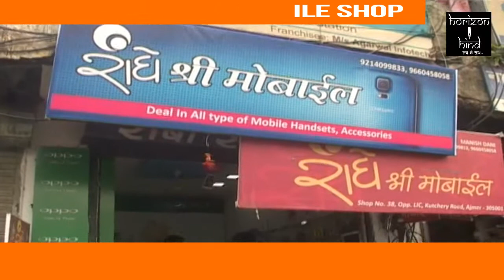HORIZON HIND NEWS - मोबाइल शॉप मैं चोरी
अजमेर में सेंध मारकर चोरी करने की वारदात का सिलसिला एक बार फिर शुरू हो गया है लंबे अरसे के बाद सेंधमारी कर वारदात अंजाम देने वाले चोरों ने बीती रात कचहरी रोड स्थित एक मोबाइल की दुकान पर वारदात को अंजाम दिया श्री राधे मोबाइल सेंटर पर अज्ञात चोरों ने रेलवे स्टेशन की ओर बनी दुकान की दीवार में सेंध लगाई और फिर दुकान से भारी मात्रा में सामान मिलने की आस लगाते हुए अंदर घुसे लेकिन यहां 1516 मोबाइल सामान्य स्तर के ही चोरों को प्राप्त हुए जिन्हें वे लेकर रवाना हो गए गले में रखे लगभग ढाई सौ रुपए की नगदी भी चोरों कहते चढ़ गई एक घंटा में दुकानदार को लगभग ₹20000 का नुकसान हुआ है चोरी की घटना से आहत दुकानदार ने बताया कि उसके यहां इस तरह की पहली घटना है जबकि इससे पूर्व कपड़े की दुकान में भी चोरों ने सेंधमारी का प्रयास किया था दुकानदार ने आरोप लगाया किस क्षेत्र में रात्रि गश्त के नाम पर यहां कुछ नहीं होता अजमेर पुलिस यातायात पुलिस के साथ मिलकर अब उगाही करने का काम कर रही है बिना हेलमेट लगाकर वाहन चलाने वालों को पकड़ने में व्यस्त अजमेर पुलिस को इन चोरों से कोई सरोकार नहीं,।